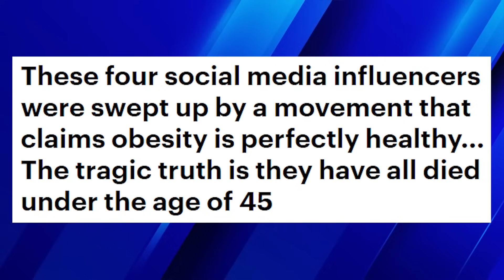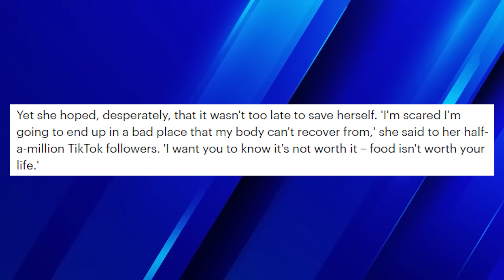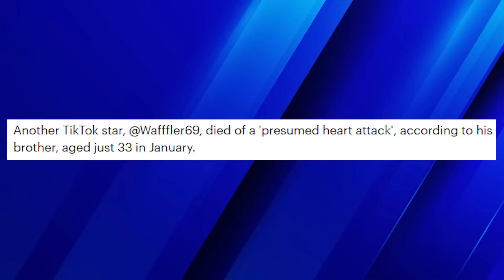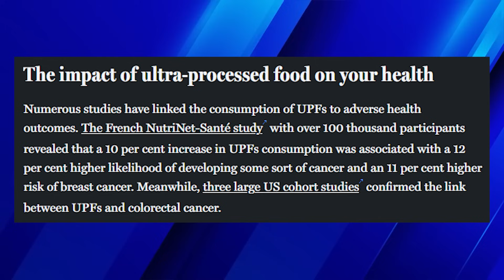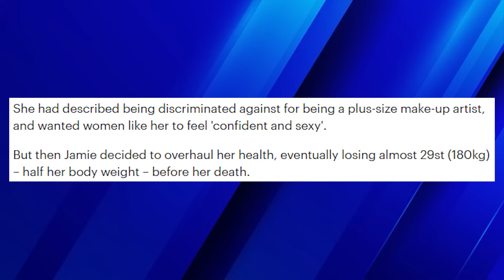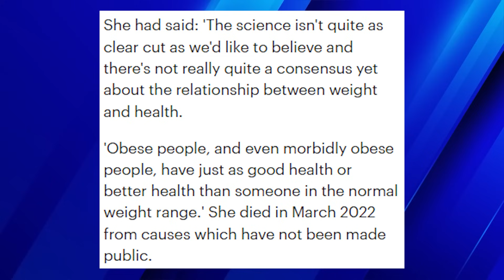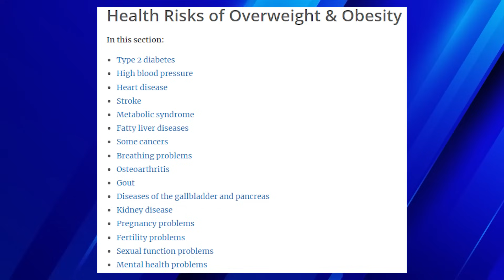Fat Influencers Are Dying BEFORE 40... This Movement Must END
In todays video I will be talking about the body positivity, fat liberation or fat acceptance movement that is more dangerous than people realise and it is taking peoples lives.

fat acceptance movement, fat acceptance tiktok, body positivity, body positivity tiktok